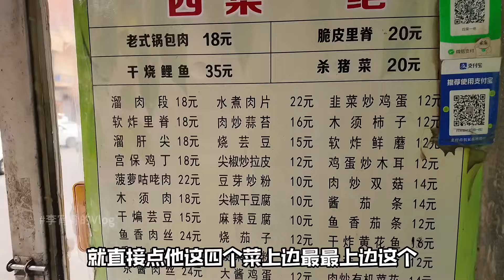在东北沈阳～2人90多吃了4个横菜～～～